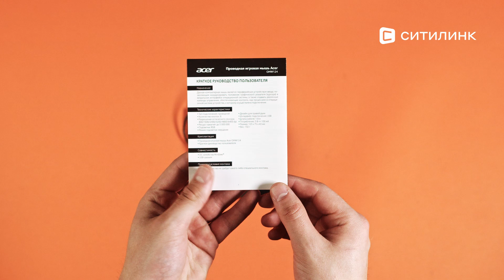Обзор Мыши Acer OMW124 | Ситилинк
Товар: [#1553453]